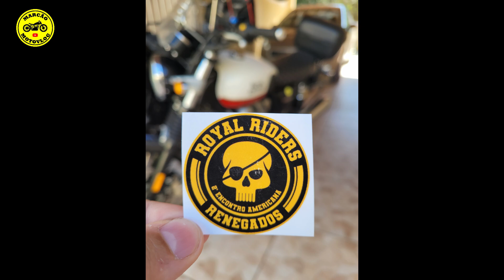ROYAL RIDERS RENEGADOS - ENCONTRO EM AMERICANA SP 2021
SUPER ENCONTRO DO ROYAL RIDERS RENEGADOS em Americana SP